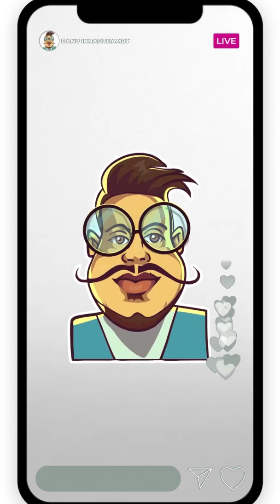Danu එක්ක විනාඩි 10ක් වත් නෑ featuring Travel with Wife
The discussion is what I had with  Travel with Wife  Couple on Instagram. This is to all of you who missed this Live & Interesting discussion on Instagram